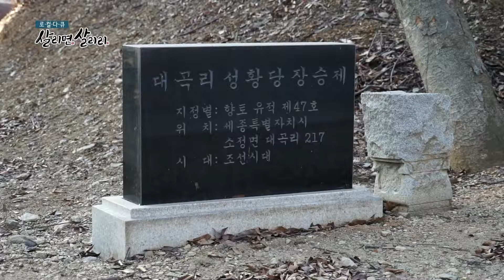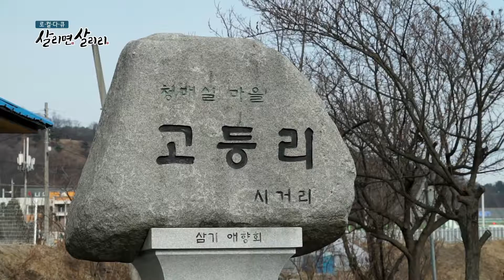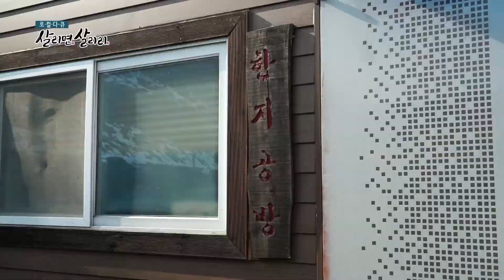[로컬 다큐멘터리 살리면살리리] 옛것의 아름다움을 잇다, 소정면 고동리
[로컬 다큐멘터리 살리면살리리]

세종지역의 숨어있는 마을 곳곳을 찾아다니며, 주민들의 삶의 이야기를 소개합니다.